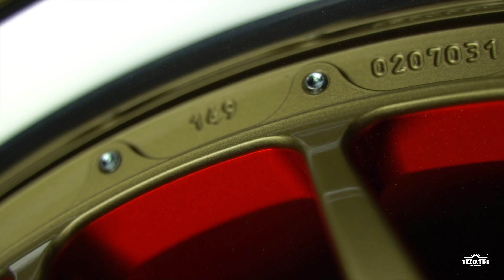Up close look at the BBS E07 Wheel | BBS Wheels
Get up close and personal with the  BBS Motorsport E07 aluminum wheel.  The center of this wheel draws on the success of the E88 10 spoke wheel center in an evolved, optimized 7-spoke pattern for Porsche center lock applications.
Proven in competition for many years for applications such as Porsche 997 RSR, Spyder and 991 Cup, this pattern has been a mainstay of the BBS Monobloc design language. A robust spoke profile incorporating the BBS parabolic beam structure maintains rigidity, lowers weight and improves airflow and brake cooling. The E07 is compatible with BBS 18 and 19 inch rim packages.